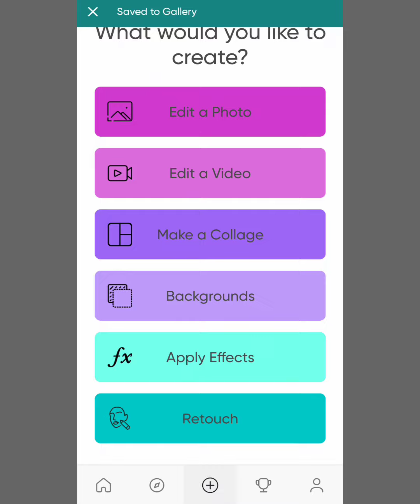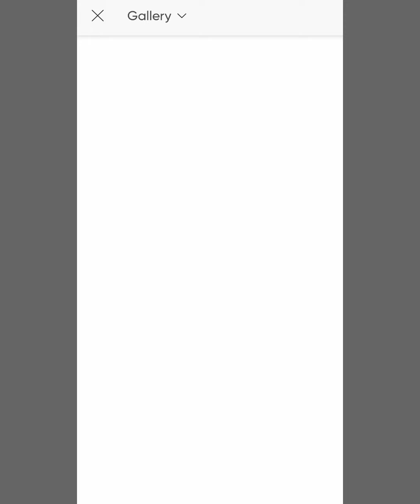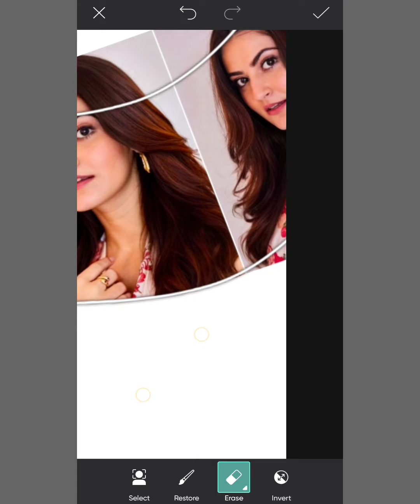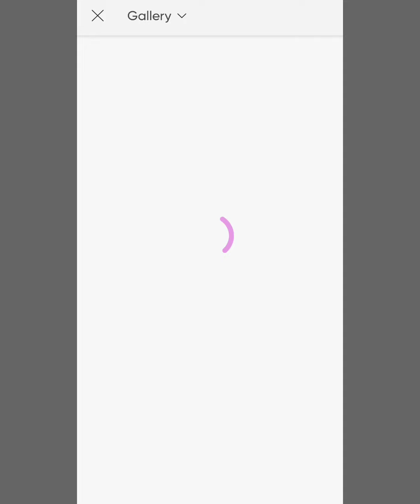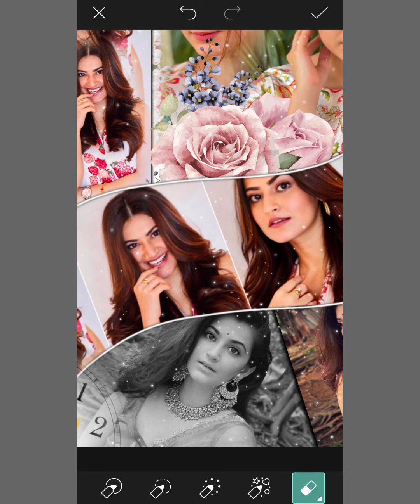𝗧𝗿𝗲𝗻𝗱𝗶𝗻𝗴 𝗲𝗱𝗶𝘁𝗶𝗻𝗴 𝘁𝘂𝘁𝗼𝗿𝗶𝗮𝗹 𝗳𝗼𝗿 𝗳𝗮𝗻𝗽𝗮𝗴𝗲𝘀💜|| 𝗵𝗶𝘁𝗶'𝘀 𝗖𝗿𝗲𝗮𝘁𝗶𝗼𝗻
𝗘𝗱𝗶𝘁𝗶𝗻𝗴 𝗧𝘂𝘁𝗼𝗿𝗶𝗮𝗹 𝗙𝗼𝗿 𝗙𝗮𝗻𝗽𝗮𝗴𝗲𝘀❥ •||🌸 𝘂𝘀𝗶𝗻𝗴 𝗣𝗶𝗰𝘀𝗮𝗿𝘁, 𝗟𝗶𝗴𝗵𝘁𝗿𝗼𝗼𝗺, 𝗽𝗼𝗹𝗮𝗿𝗿 ||•

❥ɪᴛ's ᴍᴇ Hɪᴛɪ ʜᴇʀᴇ, Hᴏᴘᴇ Mʏ ᴀʟʟ ʟᴏᴠᴇʟʏ ᴇᴅɪᴛᴏʀs ᴀʀᴇ ᴅᴏɪɴɢ ɢᴏᴏᴅ ᴀɴᴅ sᴀғᴇ. Sᴏ, ɪɴ ᴛᴏᴅᴀʏ's ᴠɪᴅᴇᴏ I'ᴍ ɢᴏɴɴᴀ sʜᴏᴡ ʏᴏᴜ ʜᴏᴡ ᴛᴏ ᴍᴀᴋᴇ ʙᴇᴀᴜᴛɪғᴜʟ ᴀɴᴅ ᴇᴀsʏ ᴇᴅɪᴛ. sᴏ ʟᴇᴛ's sᴛᴀʀᴛ

❥𝑭𝒐𝒏𝒕𝒔 𝒏𝒂𝒎𝒆 𝒂𝒏𝒅 𝒑𝒐𝒍𝒂𝒓𝒓 𝒄𝒐𝒅𝒆 𝑰 𝒖𝒔𝒆𝒅 𝒊𝒏 𝒕𝒉𝒆 𝒗𝒊𝒅𝒆𝒐 𝒔𝒐, 𝒌𝒊𝒏𝒅𝒍𝒚 𝒄𝒉𝒆𝒄𝒌

❥𝗜𝗳 𝘁𝗵𝗶𝘀 𝘃𝗶𝗱𝗲𝗼 𝗶𝘀 𝗵𝗲𝗹𝗽𝗳𝘂𝗹 𝘁𝗼 𝘆𝗼𝘂 𝘁𝗵𝗲𝗻

( You can download from playstore )
🌸 PicsArt
🌸Polarr
🌸 Lightroom
🌸 Phonto
🌸 Remini
𝗶𝗴𝗻𝗼𝗿𝗲 𝘁𝗵𝗶𝘀 𝘁𝗮𝗴𝗲𝘀

•Picsart editing
•picsart tutorial
•editing tutorial for fanpages
•editing ideas in picsart
•Editing ideas
•Lightroom editing tutorial
•Lightroom editing
•editing
•editing tutorial
•birthday Picsart photo editing
•fanpage editing
•Birthday editing tutorial for fanpages
•Complex edit tutorial picsart
•Complex edit tutorial for fanpages